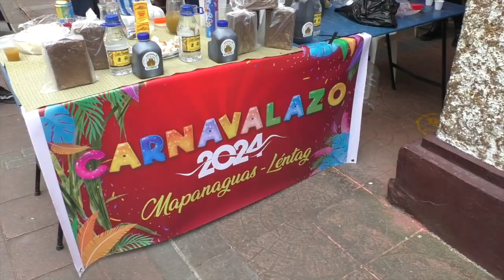En el parque 27 de Febrero se presentó la agenda de eventos de carnaval Girón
Esta tarde de lunes 5 de febrero, en el parque central de Girón “27 de Febrero” frente al palacio municipal, se desarrolló el acto de presentación de la agenda de festejos del carnaval que se desarrollará en los distintos sitios, además se hizo oficial la participación de tres señoritas para disputar la corona de la reina del carnaval.